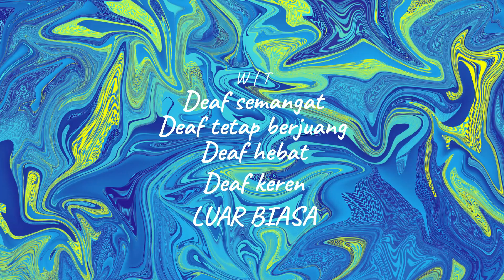Need For Speed Most Wanted 2012 - Koenigsegg CC850 - Indonesia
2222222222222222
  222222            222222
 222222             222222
                         222222
                     2222222
                2222222
           2222222
      2222222
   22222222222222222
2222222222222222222